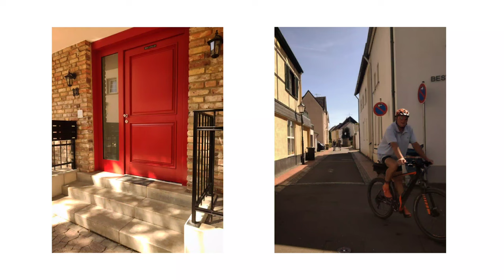Rheinbach Classics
00:00 intro
00:38 old fire engine
1:13 street slyle
2:18 anthem of Ukraine
2:47 concert (Bremen musicians vibe)
5:17 last film